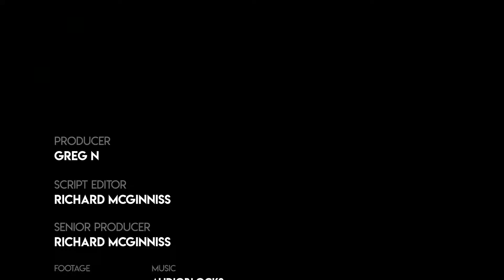BODYCAM Police Officer Intervenes In Heated Argument Over Leaky Roof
A man curses in anger at a police officer when the officer breaks the news that he can't do anything about a dispute over a leaky roof.